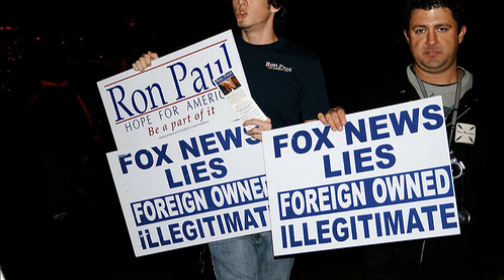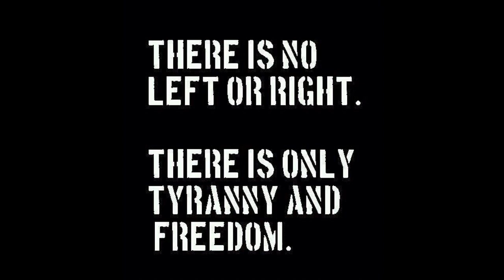New Poll Shows Ron Paul Is The Most Electable Candidate